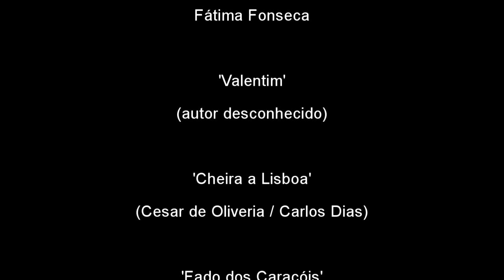Fátima Fonseca - Show de fados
David Pasqua:  Direção musical e piano

Portugal
Tiago Santos: Guitarra portuguesa
Luis Cabral: Viola de fado

Brasil
Vinicius Rocha: Guitarra portuguesa
Marcos Sabó: Viola de fado

Luis Visciano/Diego Trindade: Guitarra
Marcelo Rocha: Contrabaixo